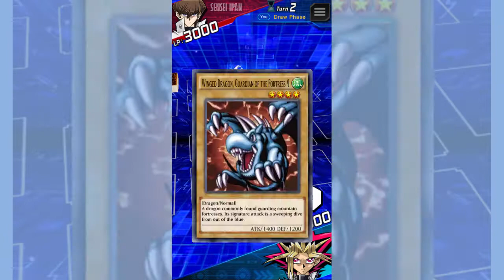YU GI OH! DUEL LINKS Part 1 Tutorial, Spell & Trap Card, Unlock Yami Yugi 1